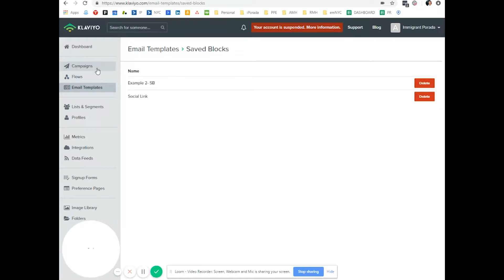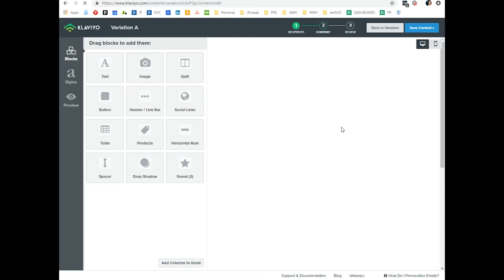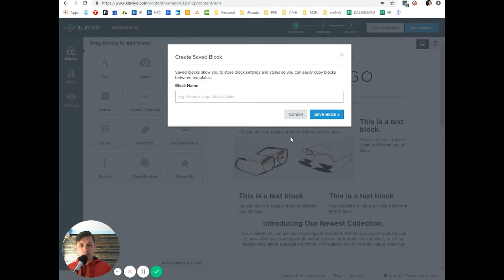How to Add Columns to Klaviyo Emails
Hi, This is Andriy from Flowium with my daily Klaviyo Tips & Tricks. Today I will show you how to add columns to Klaviyo emails.